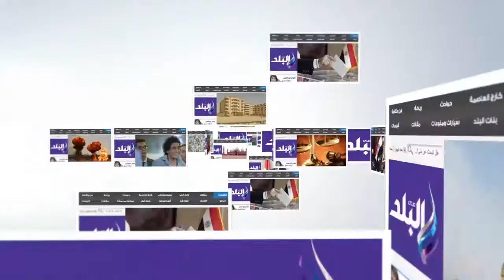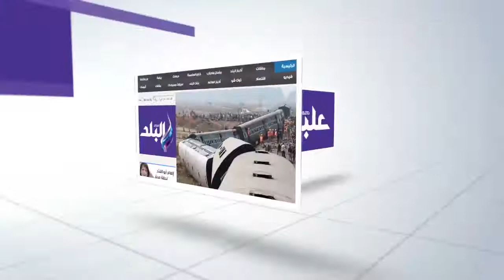صدى البلد | مسجد "الأشراف برسباي" إبداع المعمار الإسلامي العتيق